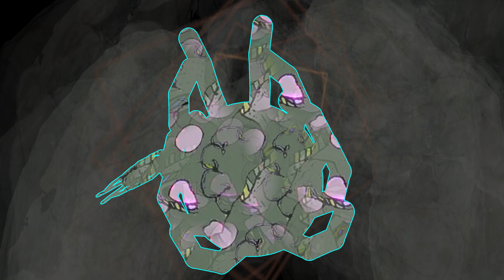HOW TO RIDE THE SPIDER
Eduardo Galeano is truly a cazador de historias, a story-hunter. This 16-legged dalliance  is in 3 beats and has a wah-wah ukelele.